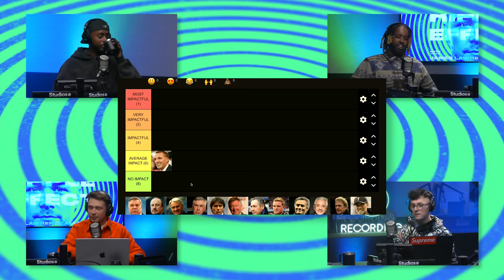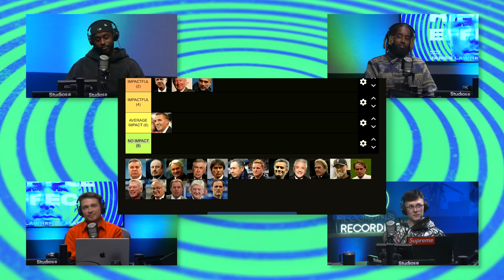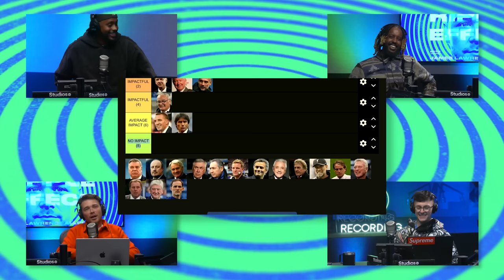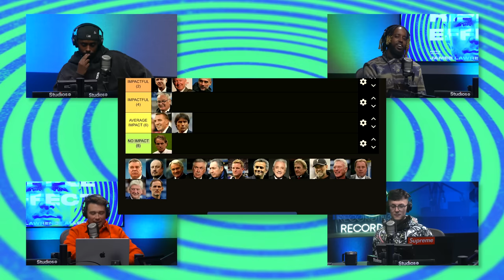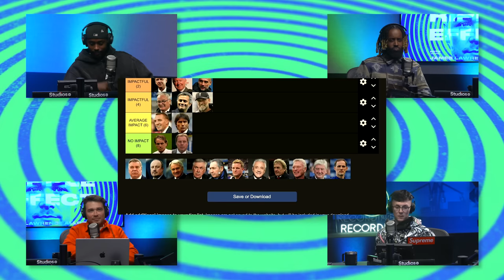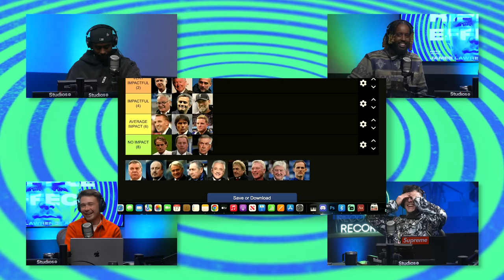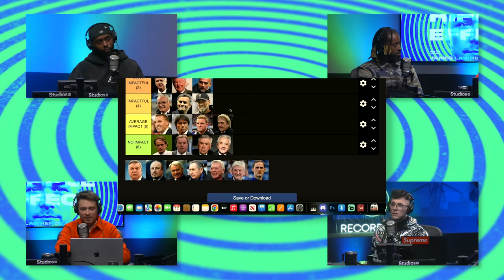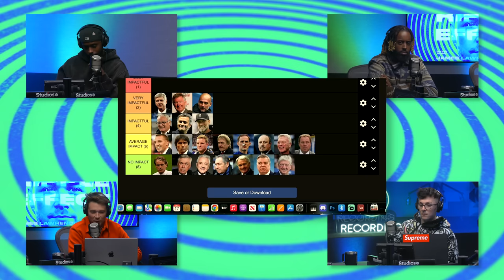RANKING All-Time Premier League Managers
In this video, James Allcott, Sharky and Fuad Cadani rank Premier League managers based on their impact!